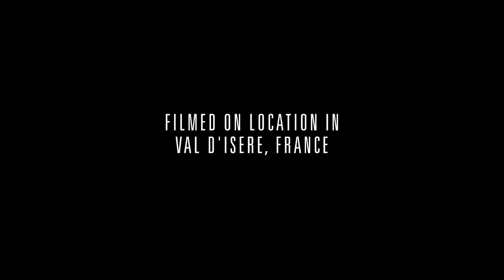Little Arrow - Medicine Moon (Ski Lift Session)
Filmed on location in Val d'isere, France by On-Par Productions.